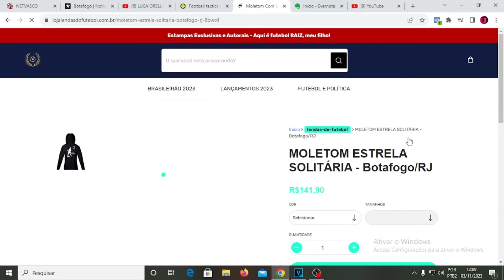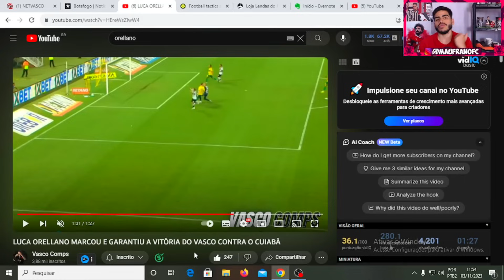VEJA COMO FOI A GRANDE PARTIDA DE LUCCA ORELLANO EM VASCO X CUIABA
Então galera hoje vamos ver como foi o jogo de lucca orellano completo contra o cuiaba, jogo no qual orellano marcou um golaço pelo vasco.

LOJA